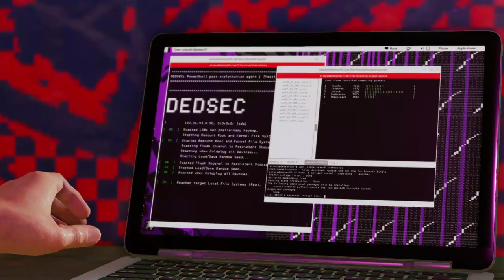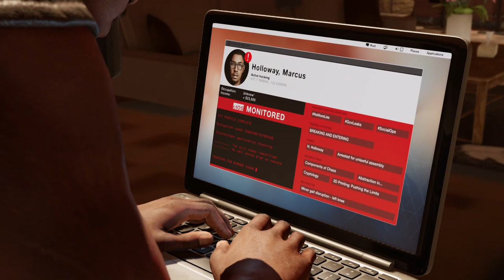Watch Dogs 2 Access the elevator to the CEO's office